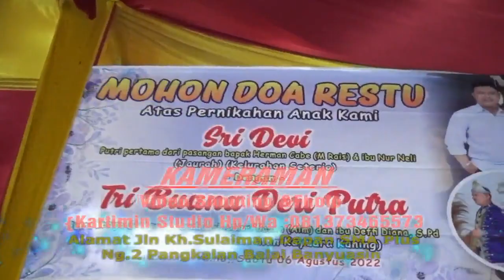// Terbaru OM ALLICA MUSIC // JANDA KEMBAR 2 // MANTUL ..?